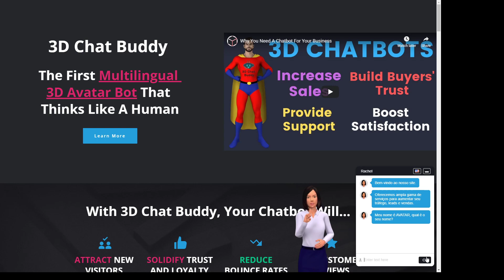Female Chatbot Speaking In Brazilian Portuguese